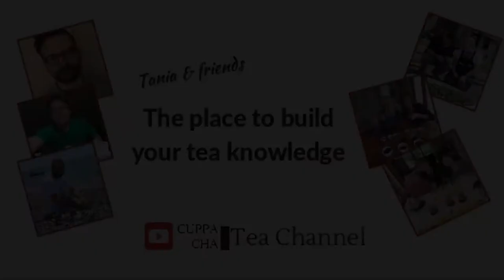How Chinese Tea Grew in Russia with Sergey Shevelev from Moychay Ep 2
Why does Gong Fu Cha or Chinese tea thrive in Russia?  Has it been easy to adapt to loose leaf tea? Sergey Shevelev continues his first English interview with a review of Russian Tea Culture since the 90's when Russian opened up to the world of tea.  Sergey has given insights into how modern tea culture encompasses all styles of tea brewing.

QUESTION — Have a question about Tea Brewing, Tea Production, Tea Education, or Anything Else? Post in the comments section of this video!

About:
Why does Chinese Tea Culture thrive in Russia?  Has it been easy to adapt to loose leaf tea? Sergey Shevelev continues his first English interview with a review of Russian Tea Culture since the 90's when Russian opened up to the world of tea.  Sergey has given insights into how modern tea culture encompasses all styles of tea brewing.